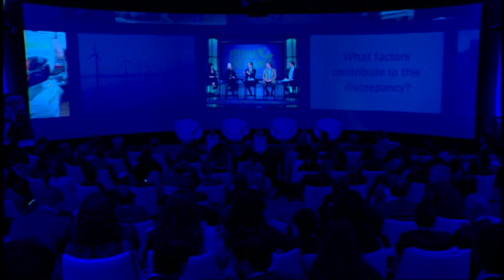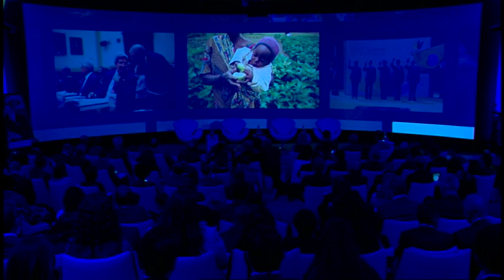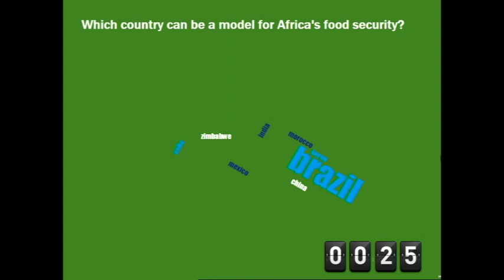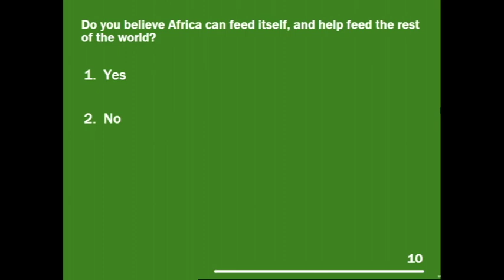Atlantic Dialogues 2015: Driving a Green Revolution in Africa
Driving a Green Revolution in Africa

Cheikh Tidiane Gadio, Founder and President, Institute for Pan African Strategies
Joaquim Vieira Ferreira Levy, Finance Minister, Brazil
Olusegun Obasanjo, Board Member, African Progress Panel and Former President, Nigeria
Dr. Mostafa Terrab, CEO and Chairman, OCP Group, President, OCP Foundation
Moderator: John Yearwood, World Editor, Miami Herald